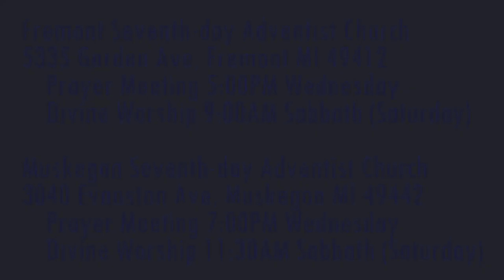The Weeping Prophet Jeremiah 2:13-17 Broken Cisterns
What is the double trouble that afflicts all who turn away from God?

Parler.com: @SecondComing
Twitter.com: @SaviorAndMyKing